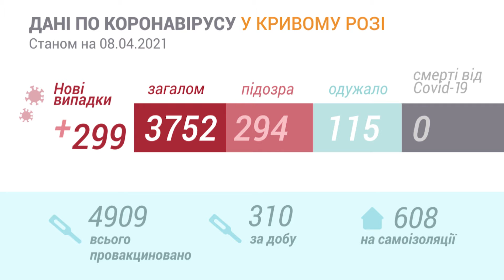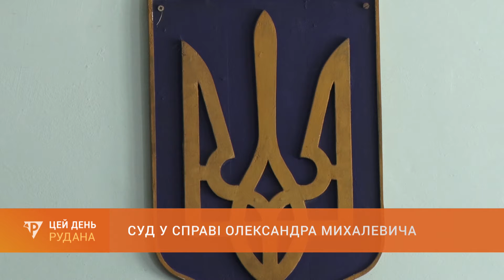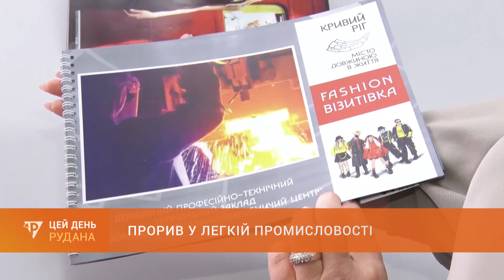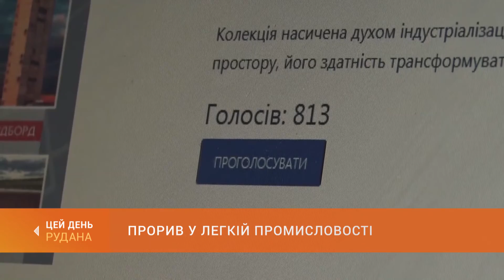"ЦЕЙ ДЕНЬ" (08.04.21)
У випуску:
--- Ситуація – загрозлива. Триваліша госпіталізація і вища смертність - підступність британського вірусу.
--- Катальпова алея. На проспекті Металургів сьогодні саджали молоді дерева.
---З мосту - у воду. На Зарічному надзвичайники врятували жінку, що кинулася в річку.
--- Розкрадали електровози. В Кривому Розі затримали злочинне угруповання
--- На порозі дебюту. Новостворена команда "Кривбас" АТО у ці вихідні стартує в національній футбольній першості.
--- Конкурс профмайстерності. У Кривому Розі за звання кращого у справі змагались електротехніки.
0:00 Цей День
1:06 Епідситуація
1:47 Ситуація загрозлива: триваліша госпіталізація і вища смертність - підступність британського вірусу
5:32 Катальпова алея: проспект Металургів прикрасили пів сотні нового для міста виду дерев
7:38 З мосту - у воду: надзвичайники врятували жінку, що кинулася в річку
8:56 Суд у справі Олександра Михалевича: розгляд справи перенесли на два місяці
11:03 Затримали розкрадачів стратегічного підприємства: зловмисники завдали збитків на 7 млн гривень
13:31 "Кривбас" АТО на порозі дебюту: криворізькі бійці візьмуть участь у національній футбольній першості
16:38 Конкурс профмайстерності: у Кривому Розі змагались представники електротехнічного фаху
19:53 Прорив у легкій промисловості: криворіжці сподіваються на підтримку земляків у всеукраїнському конкурсі
21:55 Весняна пташка: фото Ігоря Янчука
22:48 Прощання